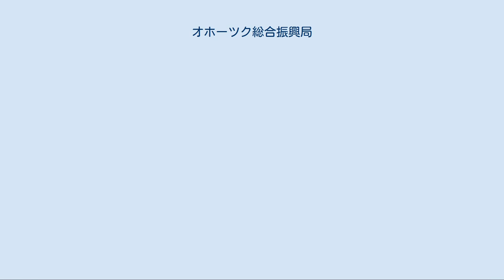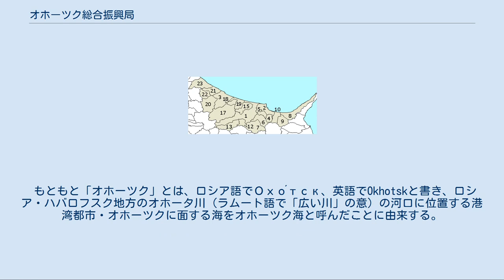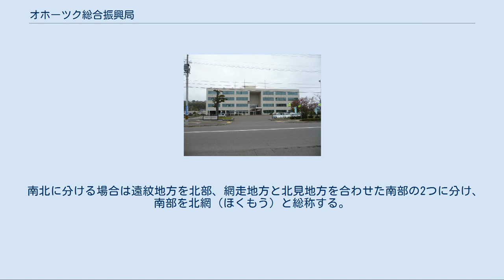オホーツク総合振興局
日本 」 北海道 」 オホーツク総合振興局（旧・網走支庁） オホーツク総合振興局（オホーツクそうごうしんこうきょく）は、北海道の総合振興局のひとつ。
振興局所在地は網走市。
2010年（平成22年）4月1日、網走支庁に代わって発足した。
 1897年（明治30年）に設置された14支庁を、9総合振興局・5振興局へ再編する北海道総合振興局及び振興局設置条例において、網走支局は唯一改称の提案がなされた。
 管内で最大の人口を有する経済の中心地であり、国の出先機関に加えて北海道警察北見方面本部が置かれている北見市では、旧国名・北見国に由来する「北見支庁」への改称と網走市からの支庁移転を求める意見も多かったが、支庁移転に関しては予算面の問題より見送られ、網走市のイメージが強い「網走支庁」に代え、支庁管内の多くの自治体が接するオホーツク海から「オホーツク総合振興局」の名称が候補にあがる。
 もともと「オホーツク」とは、ロシア語でОхо́тск、英語でOkhotskと書き、ロシア・ハバロフスク地方のオホータ川（ラムート語で「広い川」の意）の河口に位置する港湾都市・オホーツクに面する海をオホーツク海と呼んだことに由来する。
 北海道庁が各自治体へ意見照会を行った際には「他の総合振興局の名称に自治体名が使用されているものはない」（北見市）、「地域イメージをアピールできるオホーツクの名称が適切」（置戸町）とする意見が相次ぎ、網走市もこれらの意見に対して特に異論を唱えなかったため、2010年に「網走支庁」から「オホーツク総合振興局」へ改称された。
 オホーツク総合振興局の自治体 1.北見市 / 2. 網走市 / 3. 紋別市 / 4,5. 大空町 / 6. 美幌町 / 7. 津別町 / 8. 斜里町 / 9. 清里町 / 10. 小清水町 / 12. 訓子府町 / 13. 置戸町 / 15. 佐呂間町 / 17. 遠軽町 / 18. 湧別町（上湧別地区） / 19. 湧別町（湧別地区） / 20. 滝上町 / 21. 興部町 / 22. 西興部村 / 23. 雄武町 以下は、オホーツク総合振興局管内における都市雇用圏（10% 通勤圏、中心都市の DID 人口が1万人以上）の変遷である。
 道内におけるオホーツク総合振興局管内の位置 網走支庁と同一である。
 オホーツク管内は以下の4地域に大別される。
 4地域のうち西紋地域に関しては同じオホーツク管内の網走市や北見市よりも宗谷総合振興局の稚内市や上川総合振興局の旭川市との経済的な結び付きが強いため、管内の他の地域と区別して道北に含まれる場合がある（旭川地方裁判所の管轄区域など）。
 また、管内を3区分する場合は通常、以下のように分類される。
ただし気象庁の区分では網走地方に佐呂間町を含め、紋別市および紋別郡を「紋別地方」と分類している。
 南北に分ける場合は遠紋地方を北部、網走地方と北見地方を合わせた南部の2つに分け、南部を北網（ほくもう）と総称する。
北網地域はオホーツク海沿岸部と内陸部の南北に分けて北見市の旧常呂町域を含む前者を北見沿岸東部・後者を北見内陸とする分け方もあり、この場合は網走郡の大空町を北見沿岸東部に、津別町と美幌町を北見内陸に含める場合がある。